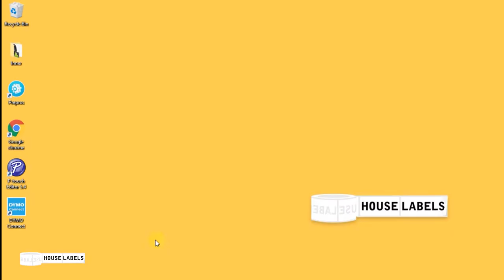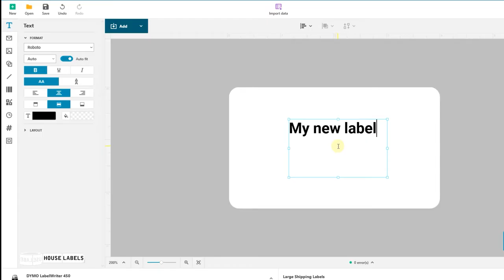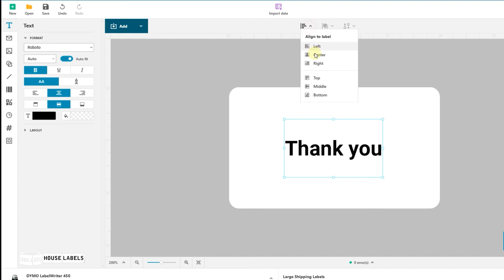How to Use DYMO Connect Software to Print Labels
Shows the viewer basic techniques in creating labels using DYMO Connect Software and HouseLabels.com replacement rolls for DYMO printers